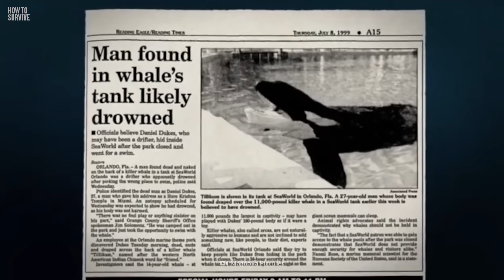Tragödie im Sea World: Dawn Brancheaus erschreckender letzter Auftritt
Die Tragödie, die die Regeln bei Sea World für immer veränderte